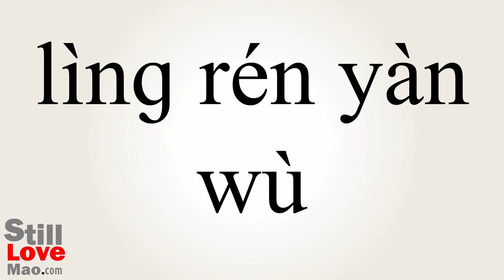How to Say Unsavory in Chinese